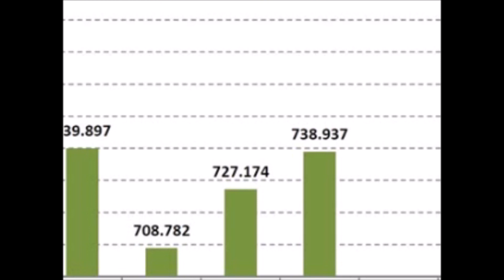My Drug PSA Project From2013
This is my health project on drugs from 2013
the music had to be changed due to YouTube copyright